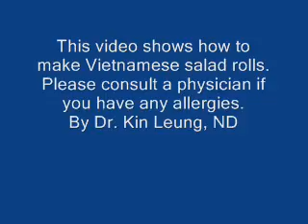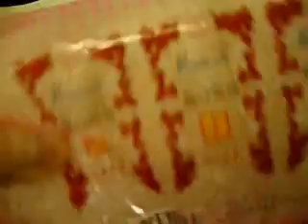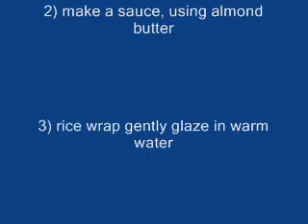How to make Vietnamese Asian Recipe Salad rolls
Vietnamese salad Rolls